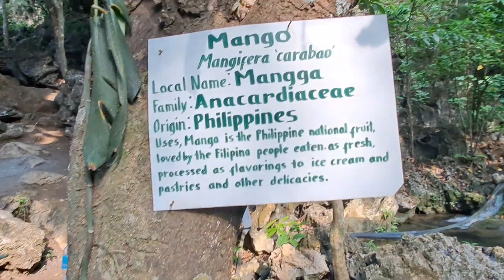Ibang experience ito mga kalingap ganda dito,